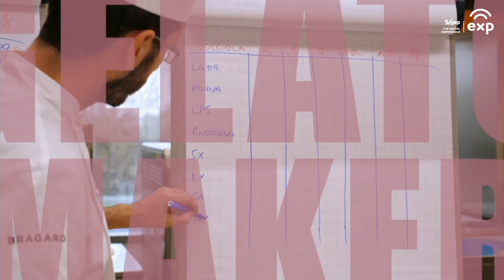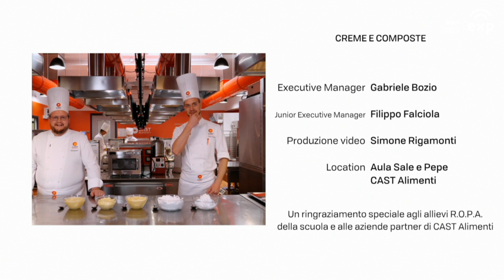"Sweetroot" parte 2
Dopo aver risposto in maniera affermativa alla domanda “si può realizzare un buon dolce che sa di dolce con i vegetali?”, un secondo appuntamento con il maestro pasticcere Filippo Falciola, docente CAST Alimenti, e Samuele Calzari di Sigep Giovani, dedicato all’utilizzo dei vegetali nel mondo del dolce.
Durante la demo verranno eseguite altre 2 preparazioni, e…impiattato il dessert "Sweetroot" per ammirarne il risultato finale!
Spunti utili e curiosi al tempo stesso per iniziare a entrare nel merito dello storico Concorso di Rimini Sigep Giovani dedicato esclusivamente alle scuole alberghiere e che avrà come tema proprio l’uso dei vegetali nel mondo del dolce, in previsione di Sigep 2022.
A seguire ci sarà la proiezione del video "Creme composte", realizzato da CAST Alimenti.

Intervengono:
Samuele Calzari, docente e coordinatore di Sigep Giovani
Filippo Falciola, Junior Executive Manager di CAST Alimenti

Evento in diretta da CAST Alimenti per Sigep Exp.